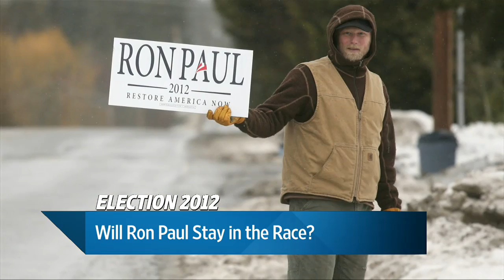Gingrich to End GOP Bid, Endorse Romney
Newt Gingrich plans to end his presidential campaign and endorse Mitt Romney next week at an event in Washington, aides to the former House speaker said. Neil King has details on The News Hub. Photo: Getty Images.